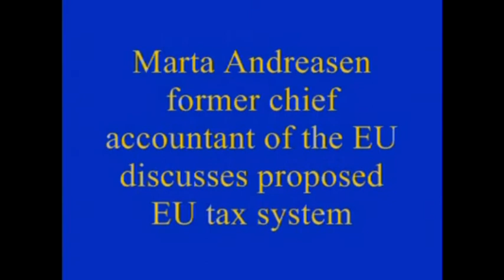Marta Andreasen discusses EU budget accounting and tax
Marta Andreasen came to Dublin 02.09.09. She is a former chief accountant and current serving mep with an incredible story to tell. full speech uploaded.